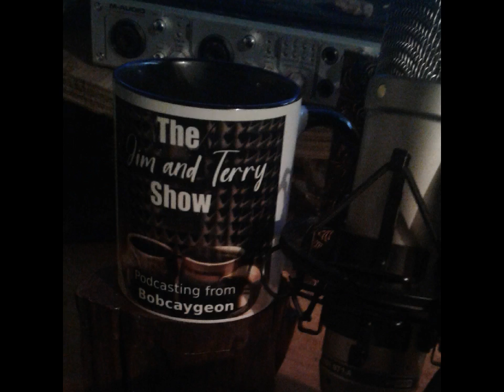Jim and Terry Ep 482 Have You Heard Jim Has Completed His First Retirement Project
Well, it was a long time in coming and a lot of work, hundreds of e-mails, countless hours of work (and that was just on the Album art and jacket), but he did it!!  House Of Mansions has been produced and is being duplicated and  should be ready in time to stuff in stockings for Christmas. What does all this mean?